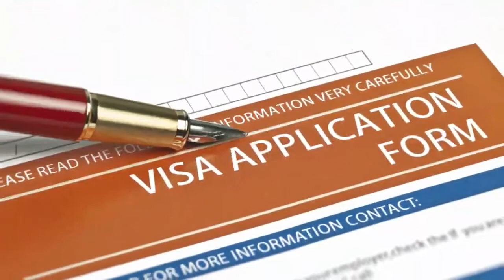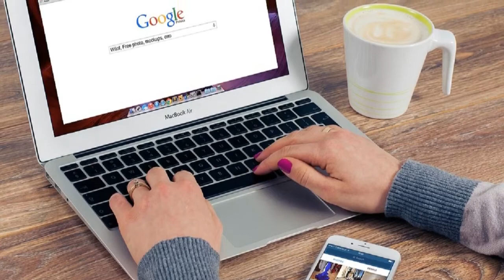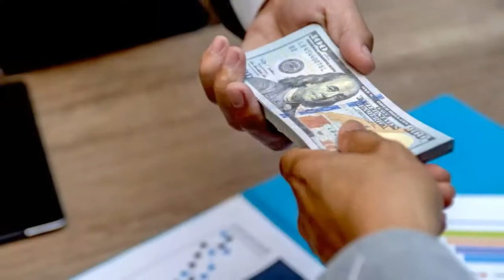How To Get Australia Free WORK PERMIT without Any Agent 2021 22 Urdu Hindi By Ea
Easy Visa
How To Get Australia Free WORK PERMIT without Any Agent 2021-22 Urdu_Hindi By Easy Visa

Web: 5staraviation.pk